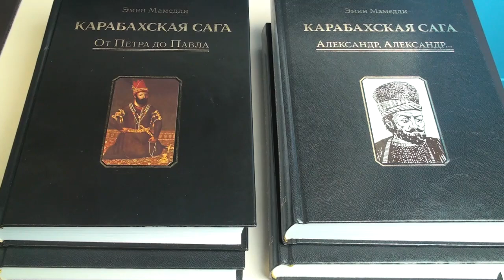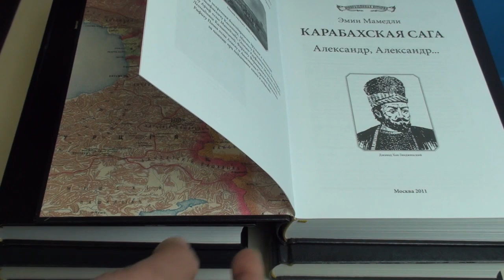Читаем книгу Эмина Мамедли "Карабахская Сага" от Перта до Александра часть 46